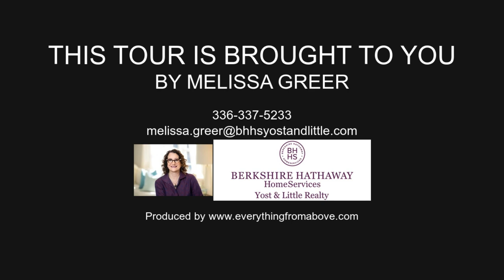302 Ridgeway Dr, Greensboro NC 27403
302 Ridgeway Dr, Greensboro NC 27403, USA